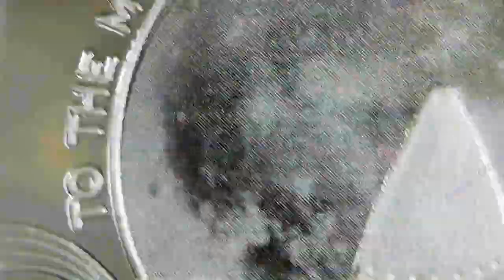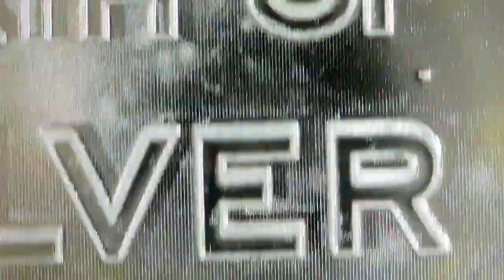Birth Of Silver / North American Mint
Title: Birth Of Silver
Mint: North American Mint

Birth Of Silver,

The obverses of these silver bars display a beautiful scene depicting the birth of silver in a glorious spectacle of light. It captures the solemn night sky beautifully, which is further enhanced by the proof finish of this silver bar. Furthermore, the famous logo of the North American Mint is displayed on the top-right of this side.

A rocket graces the reverse sides of these bars. The rocket is seen hurtling towards the moon – capturing the popular sentiment behind the ‘to the moon’ belief. Both the rocket and the moon are intricately designed, with exquisite details adding another dimension of reality to the images.